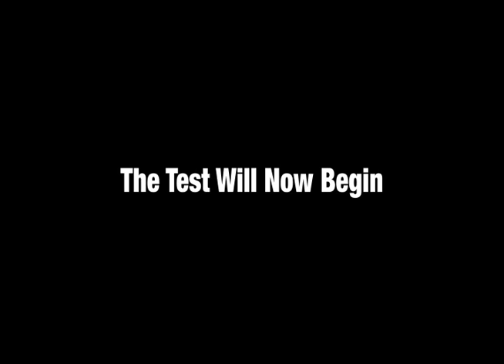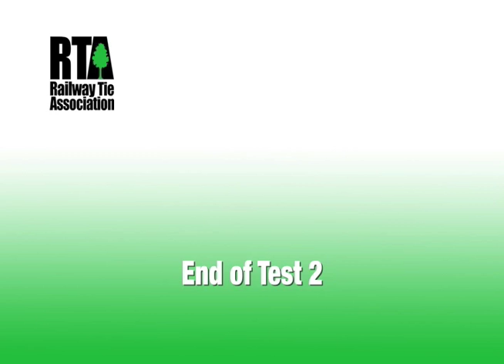Test 2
RTA (a not-for-profit 501 C3 corp) Educational Video on Railroad Tie Grading